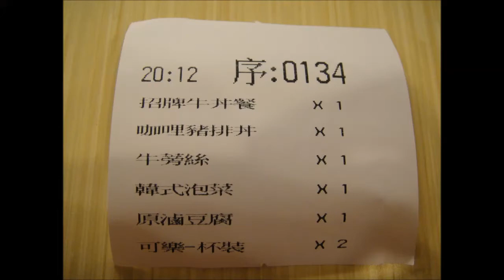2013 08 25 鮮五丼DonMono丼飯專賣店板橋家樂福)